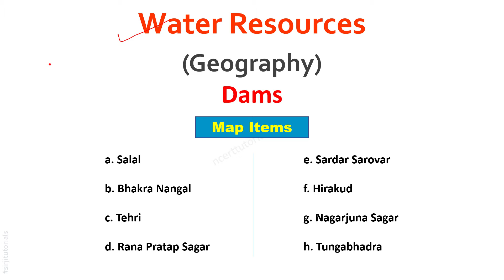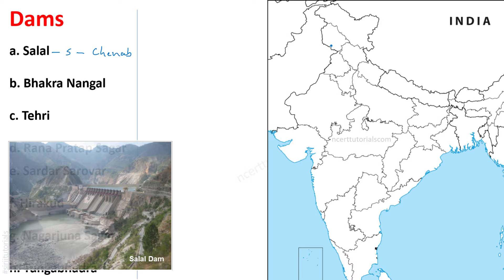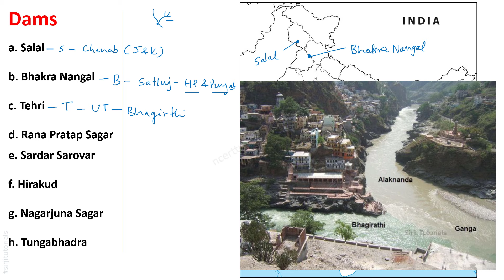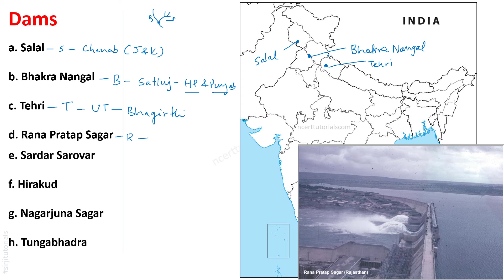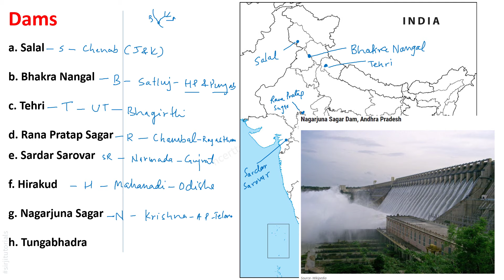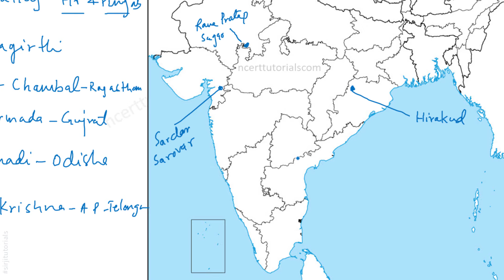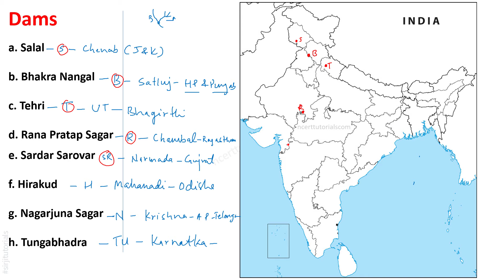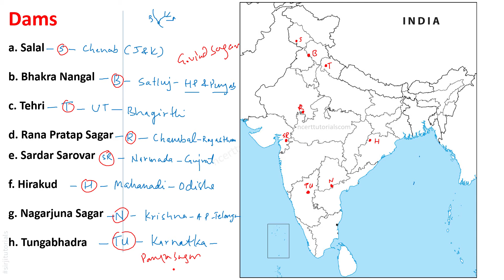Map Skills - Major Dams - Water Resources | Class 10 Geography | CBSE/UP Board - Maps by Ajeet Sir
Map Work Geography Class 10 - Major Dams explained with exact loacations along with rivers : Salal, Bhakra Nangal, Tehri, Ranapratap Sagar, Hirakud, Sardar Sarovar, Nagarjun Sagar, Tungbhadra.

🗺 Class 10  Map Skills - Geography
All in One Maps-Quick Revision

Sources & Credits: NCERT books and wikimedia commons.